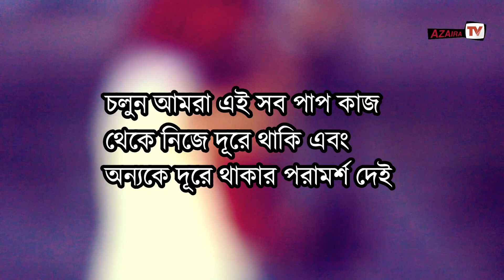এই রোজার মাসেও টিকটক এর নষ্টামি ভিডিও || Ramadan Special || Tik Tok Islamic Short Film || Azaira Tv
এই রোজার মাসেও টিকটক এর নষ্টামি ভিডিও || Ramadan Special || Islamic Short Film || Azaira Tv

            *** ANTI-PIRACY WARNING ***

This content is Copyright to Azaira Tv. Legal action will be taken against those who violate the copyright of the following material presented !